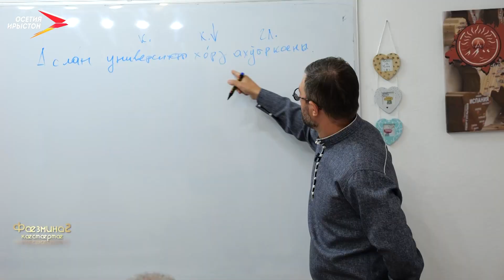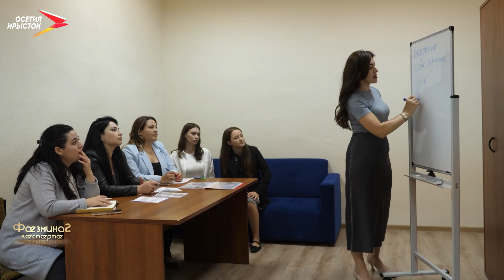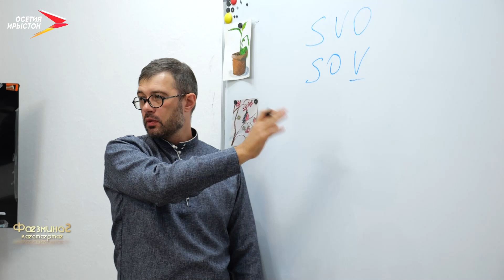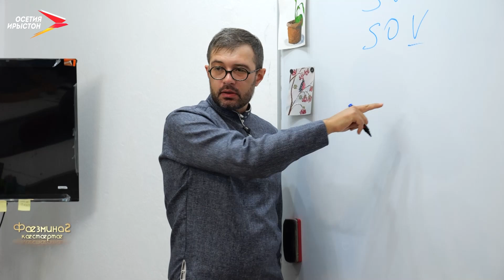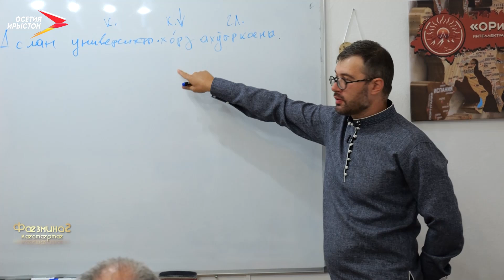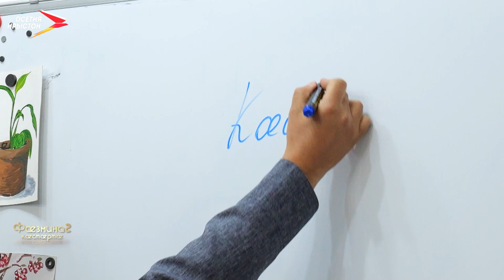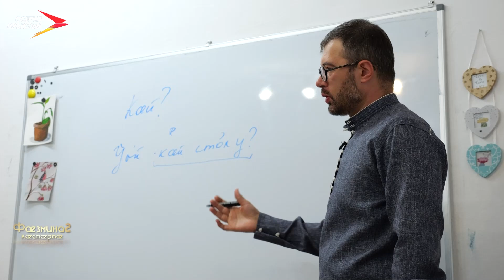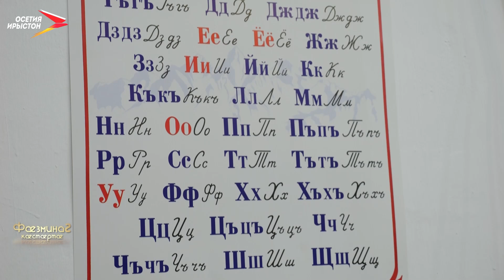Бтемыраты Таймураз | Фæзминаг кæстæртæ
Бтемыраты Таймураз райста историйы ахуыргæнæджы дæсныйад, фæлæ рагæйдæр йæ хъус дары æвзагзонынады фæрстытæм.

Дзуры цалдæр æвзагыл. Æрæджы та йæхи методикæмæ гæсгæ райдыдта амонын ирон æвзаг алы кары адæмæн.